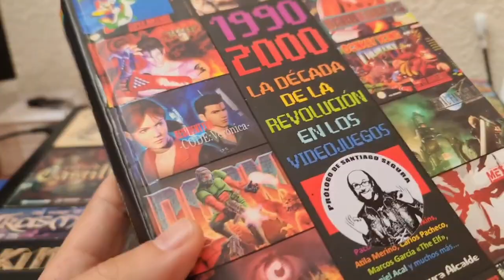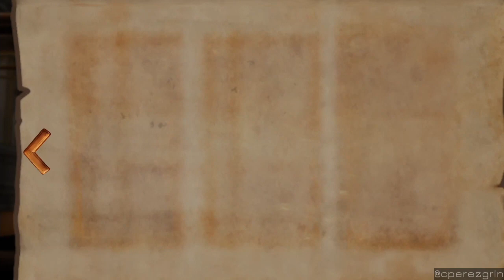Teslagrad (PLAY STATION 4) [024F]🎮🎤🇪🇸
Rain Games, 2015
Juego de plataformas que añade puzles para que tengamos que usar con inteligencia los poderes que vamos adquiriendo; mayormente basados en las propiedades magnéticas de atracción/repulsión. También podremos coger hasta 36 pergaminos para descubrir el final completo (sólo son necesarios 15 para ver el final normal)